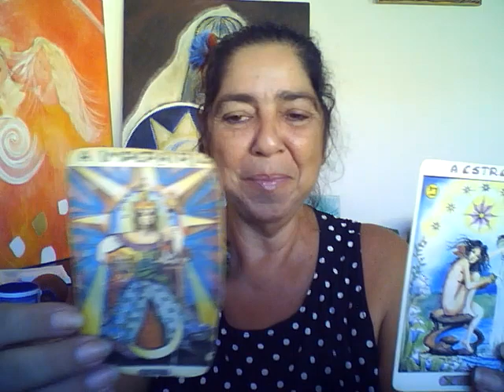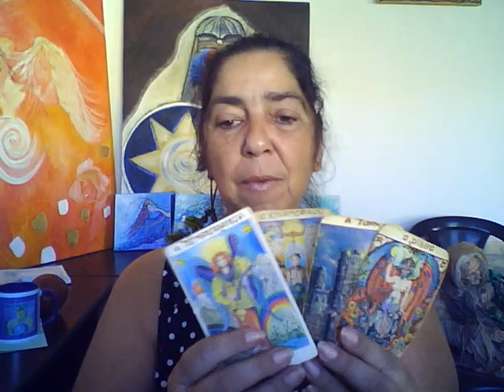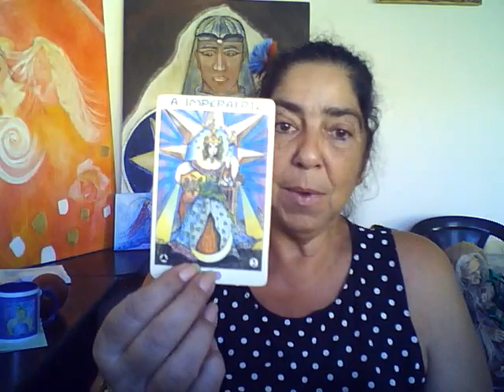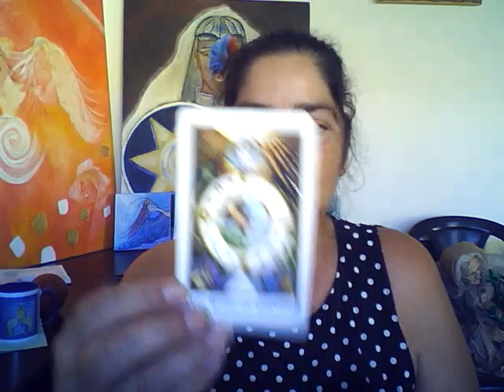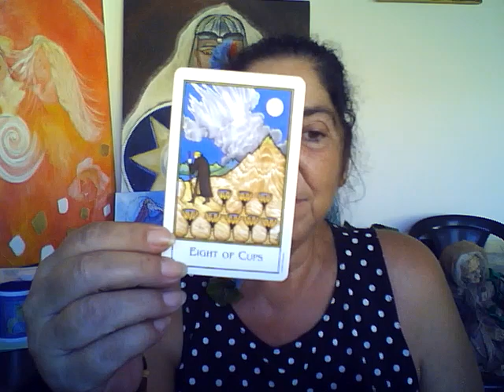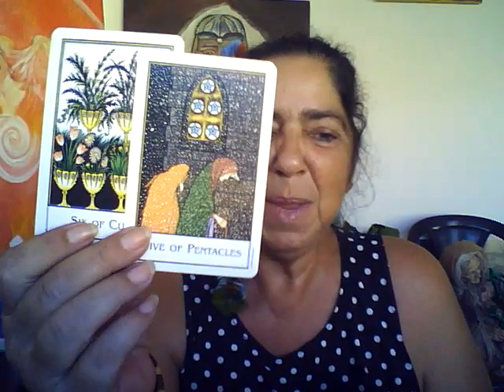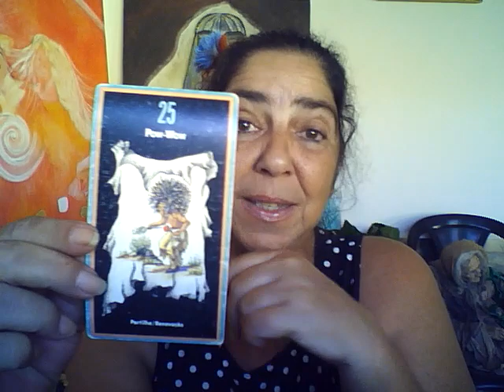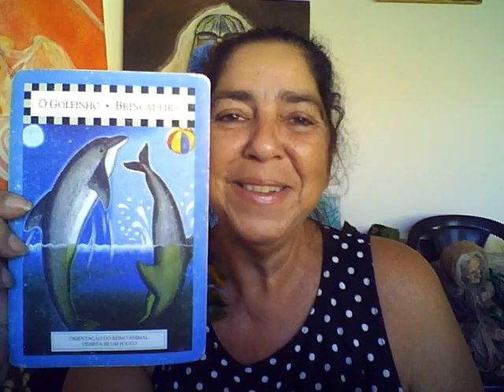escorpiaotarot TEMPO DE DEIXAR IR O QUE TE ATRAPALHA E SE DIVERTIR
Neste vídeo a intenção é compartilhar com as pessoas de signo de ESCORPIÃO, quais as energia presentes em um campo geral... e não é uma consulta particular...
Meu caminho com tarot é de grande respeito e responsabilidade.
tarot é um oráculo de auto-conhecimento e deve ser reconhecido como tal.